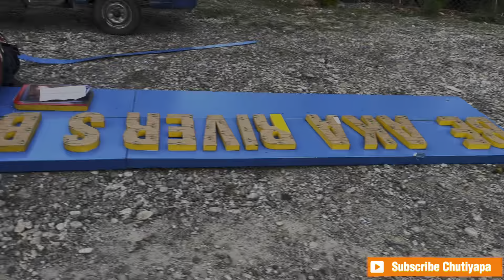Fun in new year eve party 🤣❤️❤️